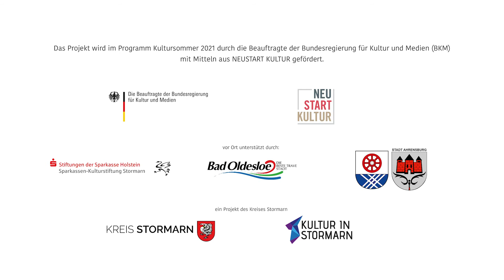Kultursommer 2021 in Grabau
Beim Kultursommers 2021 in Stormarn begeben sich Familien zusammen mit der Figur Lilli auf eine abenteuerliche Reise durch das Sturmland. In Graubau auf dem Gelände des Naturerlebnis Grabau konnte Kultur auf einer mobilen Bühne open air erlebt werden. Extra für den Kultursommer inszeniert Regisseur Jan Hasenfuß das atemberaubende Familienmusical "Lilli in Sturmland". Die abwechslungsreiche Handlung überzeugt durch emotionale, witzige und spannende Elemente. Ein zum Staunen und Lachen bringendes Stück für die ganze Familie.

Umsetzung:
Lilli – Tiziana Turano/Janne Marie Peters
Stormi, 1.Stormarii – Felix von Sassen
Böser Zauberer, Buddikate, Vater, 2.Stormarii – Carl van Wegberg
Musiker, 3.Stormarii – Jens Wrede und Torben Widdermann
Bühnenbild und Kostüm: Pascal Seibicke
Musikalische Leitung: Hauke Wendt
Autor und Regie: Jan Hasenfuß
Technische Begleitung: Sound & Light Service GmbH

Videoproduktion von Freshmen Films
Filmkonzeption: Stabsbereich Kultur und cBernardy Werbung

September 2021

Das Projekt wird im Programm Kultursommer 2021 durch die Beauftragte der Bundesregierung für Kultur und Medien (BKM) mit Mitteln aus NEUSTART KULTUR gefördert.

Unterstützt durch die Stadt Bad Oldeloe, die Stadt Bargteheide und die Stadt Ahrensburg sowie der Sparkassen-Kulturstiftung Stormarn.